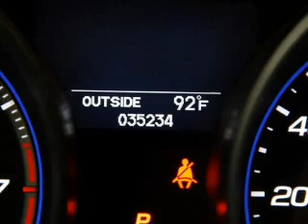2007 Acura MDX - Addison Tx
Year: 2007
Make: Acura
Model: MDX
Trim: 3.7 Technology w/ RES
Engine: 3.7 liter 6 cylinder 24 valve
Transmission: 5-Speed Automatic
Color: Desert Rock Metallic
Mileage: 35230
Address:
16050 Midway Road